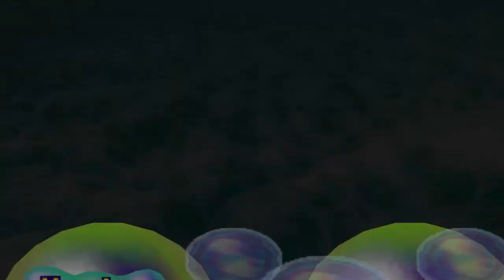Mario Party 2 50 Turns Horror Land Turn 29 (Peach)